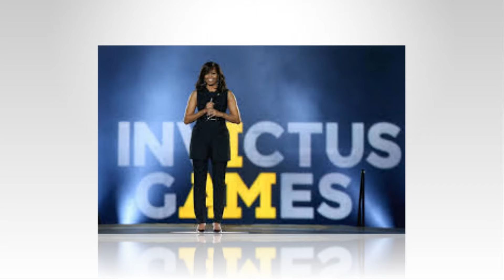Meg Tremble As Mike Tindall Beats Haz To Become New IG Partron W A 100% Yes Vote: TEAM ROYAL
The Invictus Games, an international sporting event that celebrates the resilience and determination of veterans, is about to embark on a journey of change. In a move that shocked the global community, the event's organizers announced a major change for the upcoming 10th anniversary edition: replacing founder and former leader, Prince Harry, with Former famous English rugby player Mike Tindall.